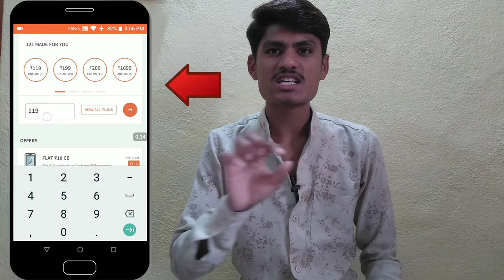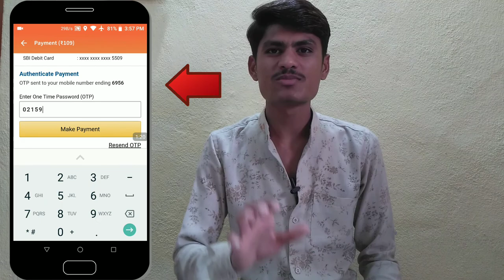Freecharge Offer ! Freecharge New Promo Code ; Freecharge Recharge Offer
Freecharge Offer ! Freecharge New Promo Code ; Freecharge Recharge Offer, DOSTO MAINE ES VIDEO MAIN MAINE AAPKO FREECHARGE APP KA 1 PROMO CODE BATAYA ES PROMO CODE KO AAP FREECHARGE APP MAIN RECHARGE KARTAI WAKT PROMO CODE AFFLY KARNE PAR AAPKO FREECHARGE APP MAIN FREECHARGE WALLET MAIN RECHARGE. AMOUNT KA 25% CASHBACK MILEGA ES PROMO CODE HAIN 👉VODA25 ES PROMO CODE KO AFFLY USE KARNE PAR AAPKO FREECHARGE APP FREECHARGE WALLET MAIN 25 CASHBACK MILEGA AUR ES PROMO CODE SE AAPKO MAXIMUM 25 HI CASHBACK MILEGA ESE UPER NAHI MILEGA AUR YAH PROMO CODE SIRF VODAFONE RECHARGE PAR HI AFFLY HIGA AUR ES FREECHARGE PROMO CODE KO AAP 1 TIME AFFLY KAR SKTAI HAI AUR FREECHARGE WALLET MAIN CASHBACK EARN KAR SKTAI HO AGAR SE AAPKO BI ONLINE DEALS BEST OFFERS ONLINE EARNING KARNI HAI TO CHANNEL KO SUBSCRIBE JARUR KARE.

ES VIDEO MAIN MAINE YAH BATAYA HAI.

1) DOWNLOAD 👉 PHONE PE APK

REFERRAL CODE 👉 SACHI36449MN

3) DOWNLOAD 👉 GOOGLE PAY APK

REFERRAL CODE 👉 technicals

REFERRAL CODE 👉 SACVZI02

6) DOWNLOAD 👉 TRUE BALANCE APK

7) DOWNLOAD 👉 MCENT BROWSER APK

REFERRAL CODE 👉 55UGM793

REFERRAL CODE 👉 technical751

Quiries Solved:
1) FREECHARGE
2) FREECHARGE APP
3) FREECHARGE OFFER
4) FREECHARGE RECHARGE OFFER
5) FREECHARGE PROMO CODE
6) FREECHARGE NEW PROMO CODE
7) FREECHARGE CASHBACK OFFER
8) FREECHARGE PROMO CODE TODAY
9) CASHBACK OFFER
10) RECHARGE CASHBACK OFFER

Freecharge Offer ! Freecharge Promo Code | Freecharge

@@@@@Technical Sachin@@@@@